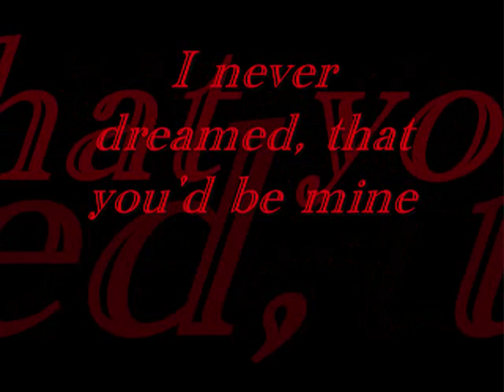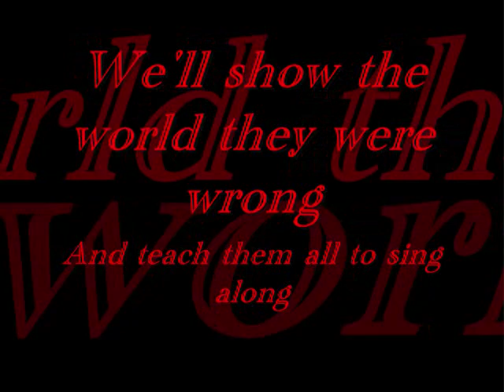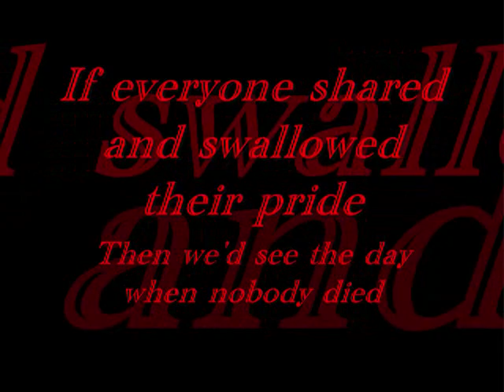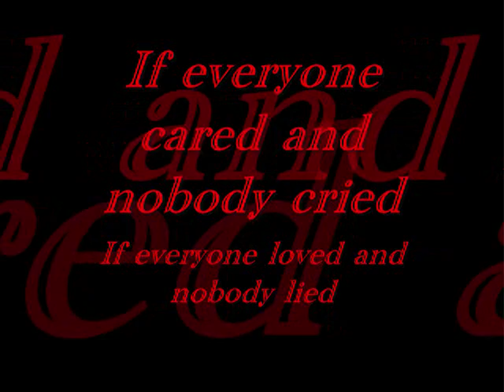Nickelback- If Everyone Cared(with lyrics)